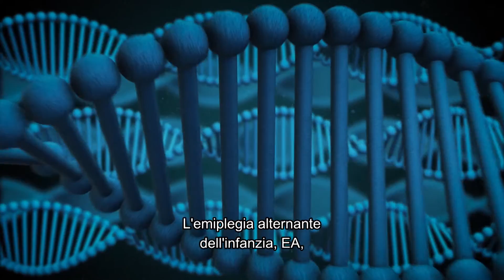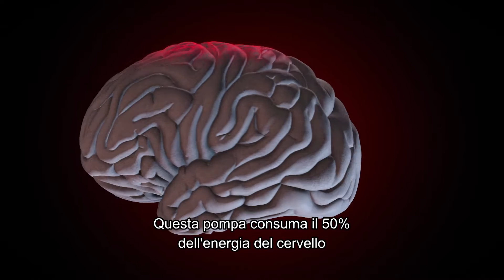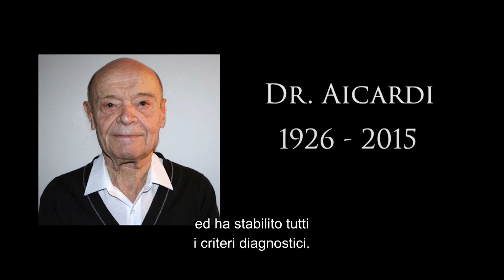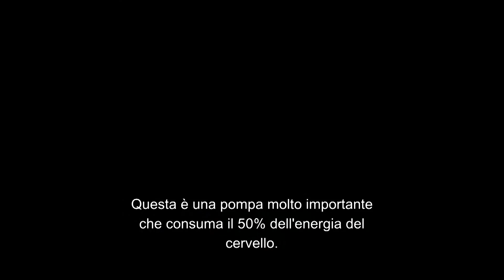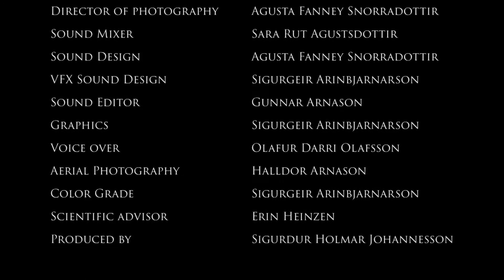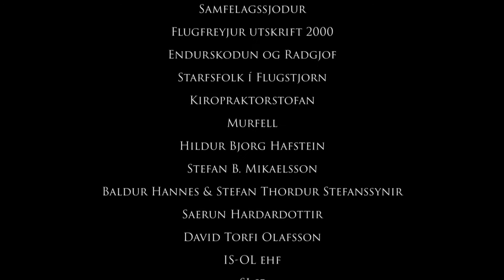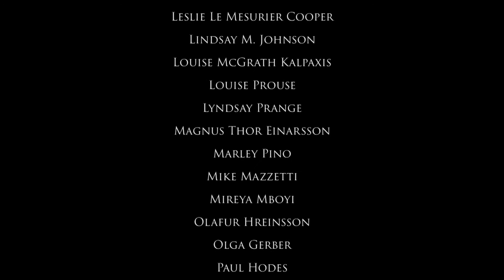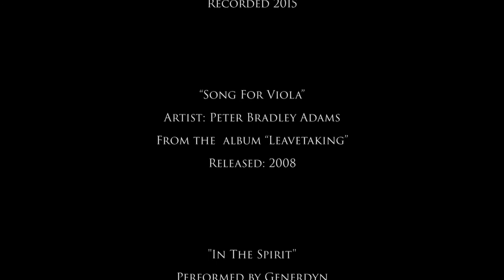Human Timebombs - Italian Subtitles